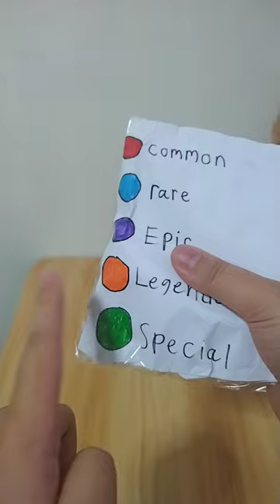Roblox Blind Bag #3!!